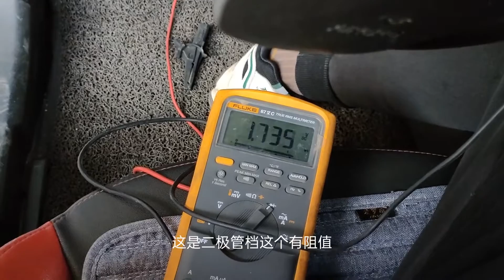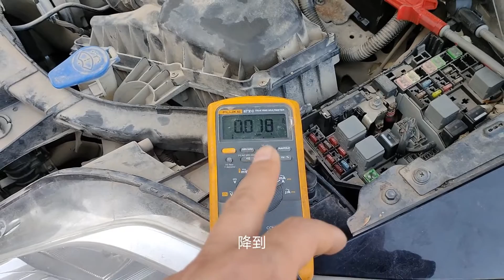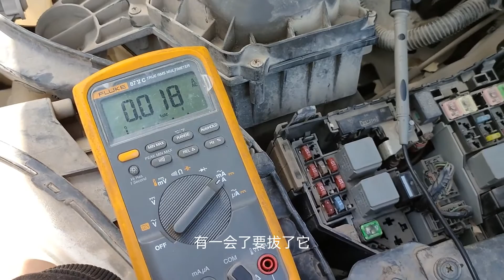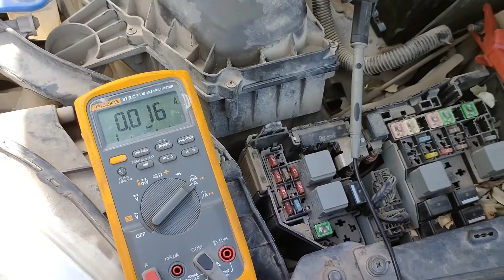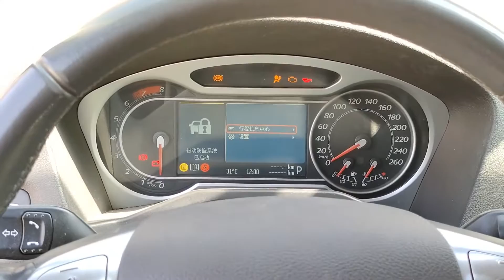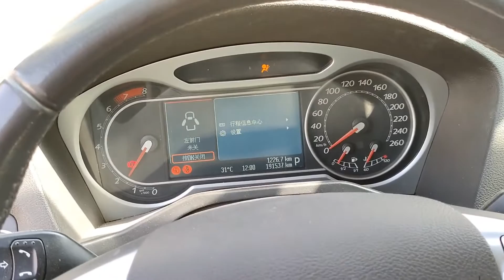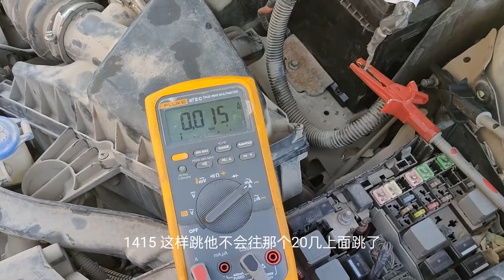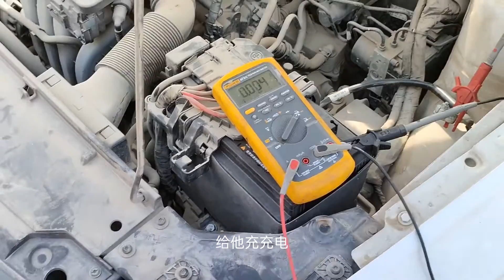Daily work of car maintenance workers 今天又是測漏電的一天